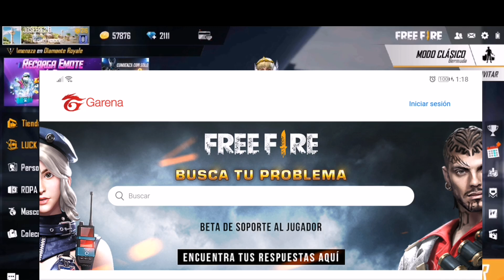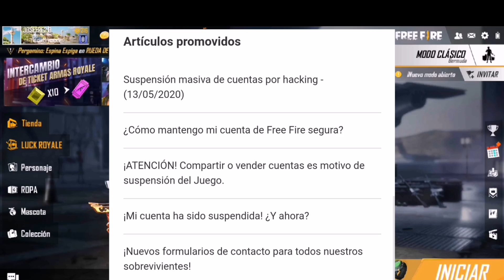¿COMO RECUPERAR MI CUENTA BANEADA? POR USO DEL HACK ANTENA SOFTWAR APPS SCRIPTS APKs En FREE FIRE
Chicos Espero Les Guste Este esta Nueva Información que les Traigo en el dia de Hoy para Los chicos que fueron Baneados

Gracias por su apoyo y Confianza...